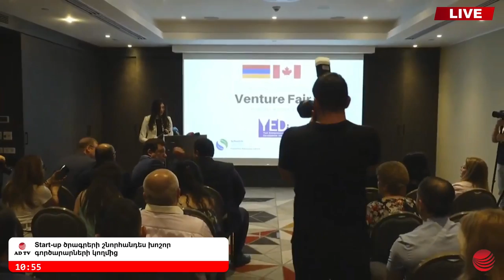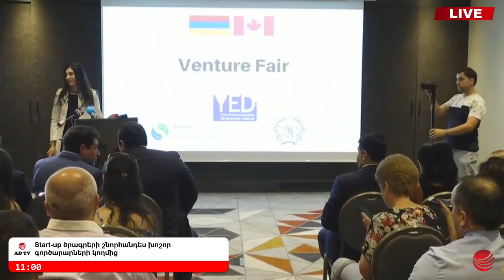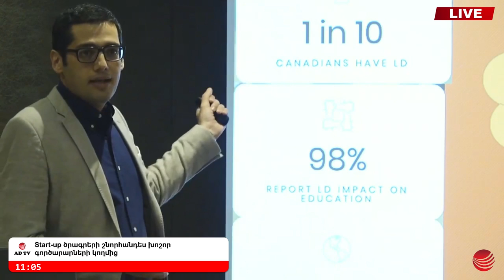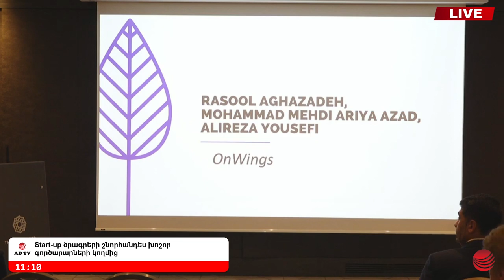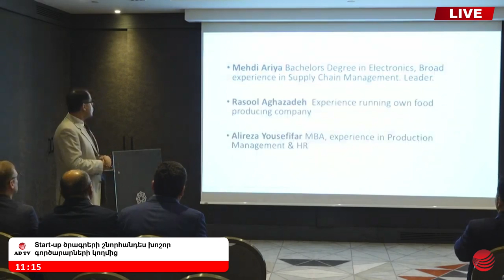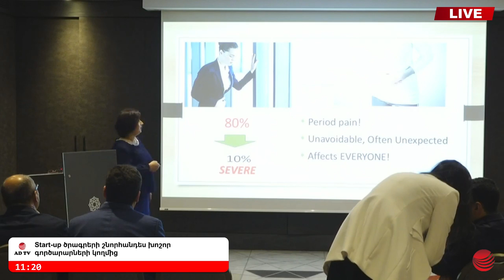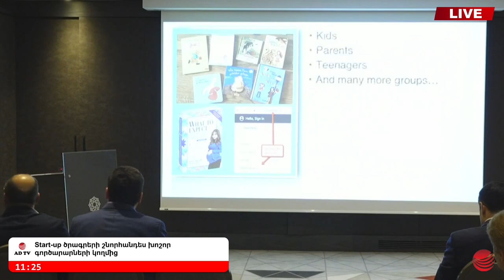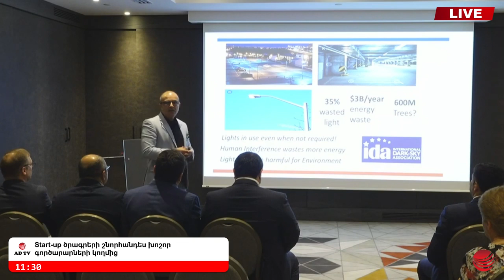Репортаж AD TV о Международной START-UP программе YEDI